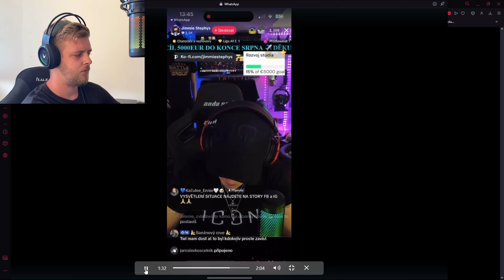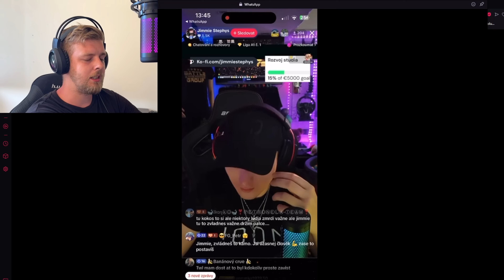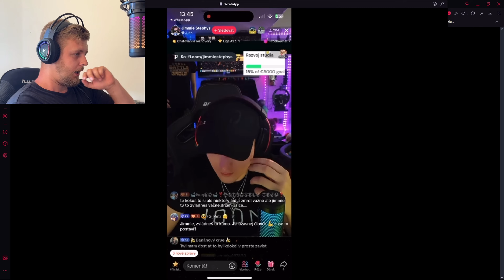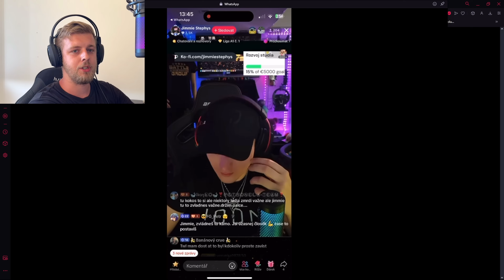JIMMIE STEPHYS MÁ PROBLÉM ? / HACKNULI HO ? / REAKCE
OBSAH VIDEA A ČASOVÁ OSA:

-Přidám po premiéře